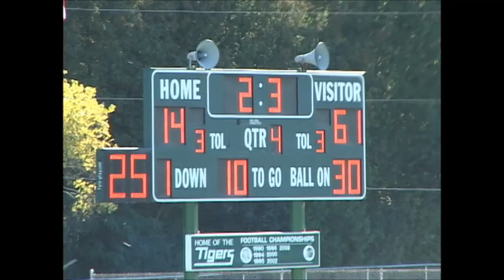2013 Scotia-Glenville Football Varsity Season Highlights